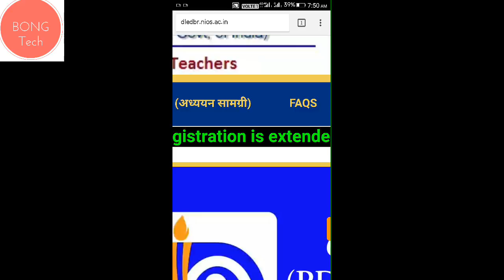Date Extension for admission in Nios bridge course